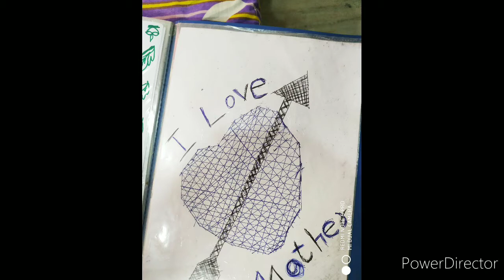Chikku babbu TV📺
Chikku drawing